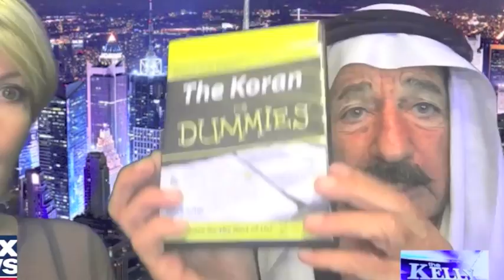Mel Kohl Comedy Character Reel